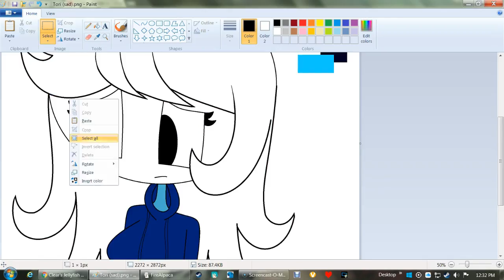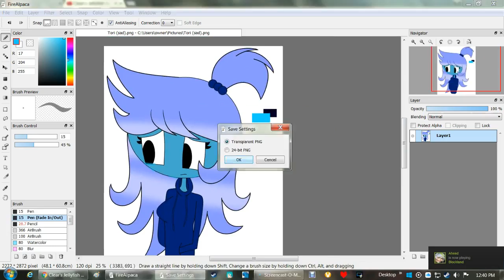Sad Tori (requested)